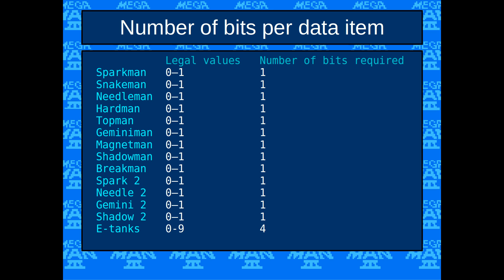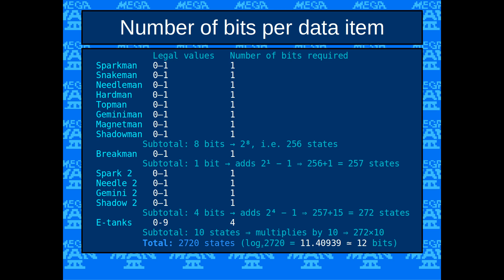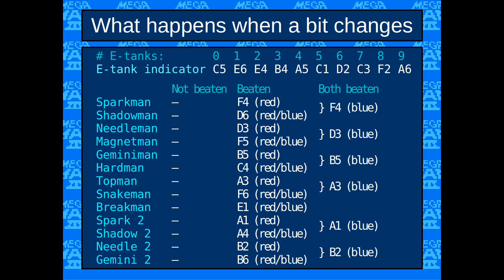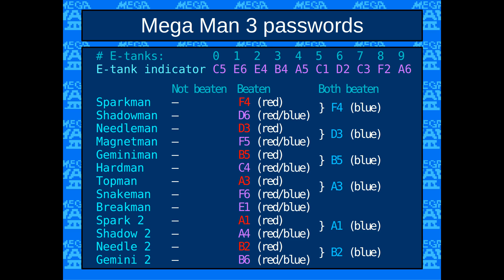Mega Man 3 ※ Cracking Videogame Passwords S1e2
Fun fact: The minimum number of grid cells that could encode all possible states supported by the game's password scheme is eight: ceil(log3(2720)). Any more would be for redundancy.